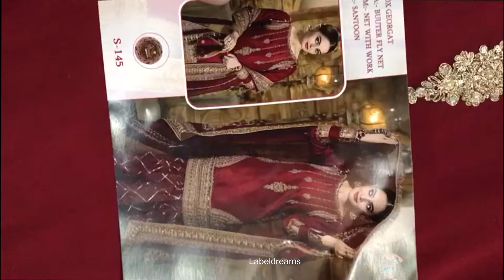Shreefabs hit designS145 wedding sharara suit open pics from Labeldreams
Follow @labeldreams for awesome collections